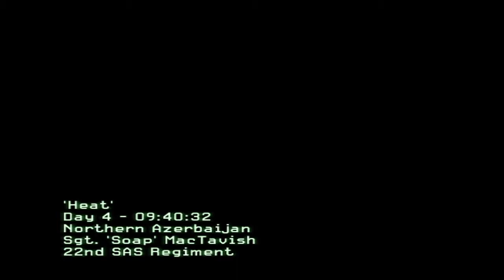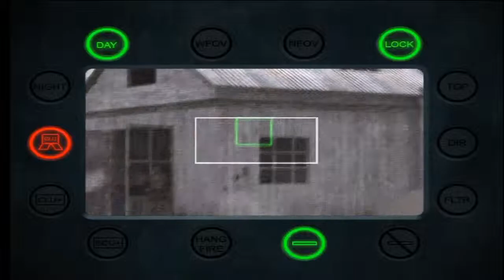Call Of Duty 4 Playthrough - Rage Quit - Part 16 w/Alex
Not the first time I've got mad at a game for being BS. Enjoy the video!